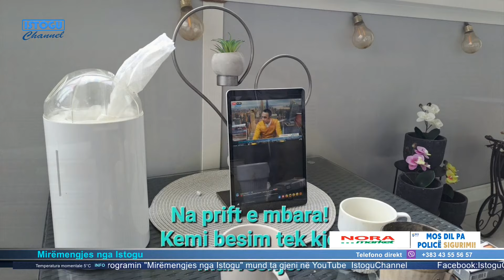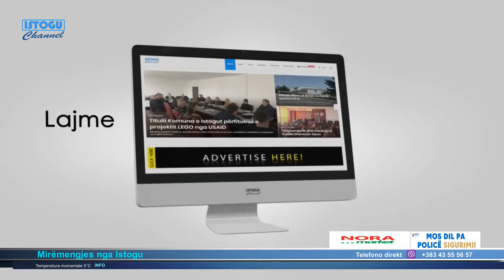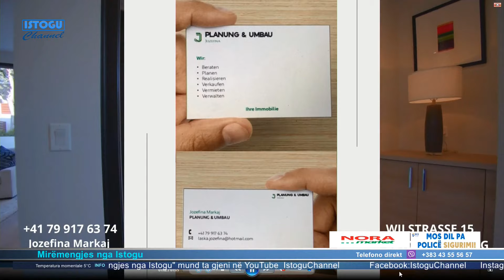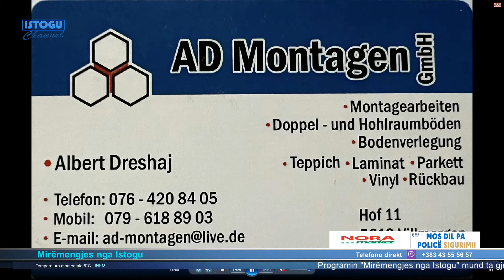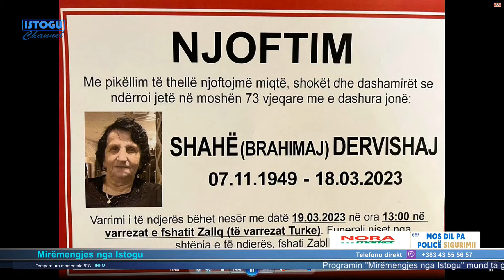A do të ketë marrëveshje Kosovë - Serbi sot në Ohër?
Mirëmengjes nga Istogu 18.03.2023